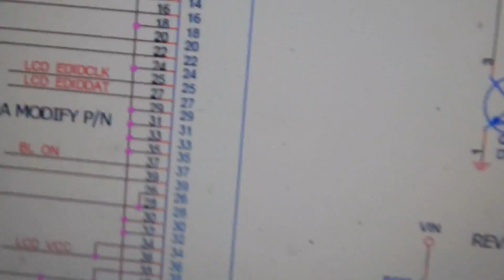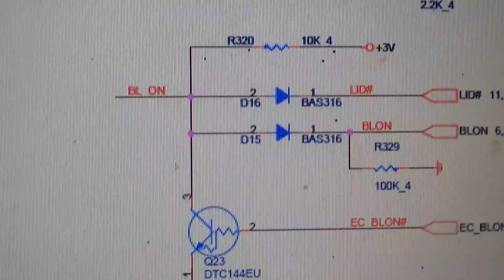Acer Laptop Back Light Not Light ON, Just Remove This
The Old Acer laptop that use the inverter to switch ON the back light of the screen, if working but black screen, you just need to remove several components to that the back light working again.
Just remove this component if your old acer laptop working with black screen.